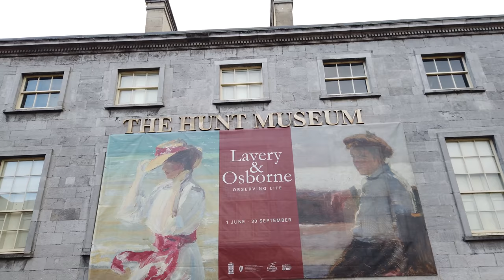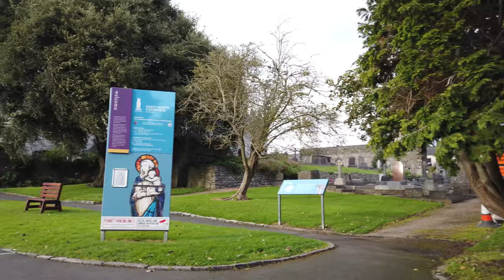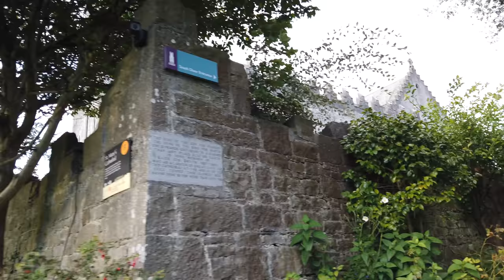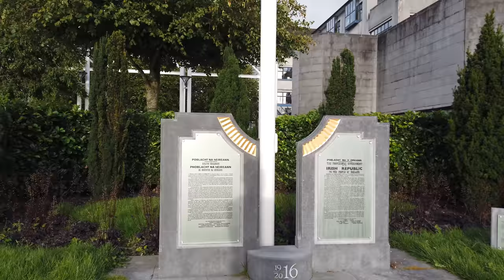Walking in LIMERICK / Ireland 🇮🇪- 4K 60fps (UHD)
Limerick is a city in the Mid-West of Ireland along the River Shannon. The city has strong ties to medieval history of the country.

We arrive at the train/bus station and start our walk on a windy afternoon. First we check out Tait's Clock and then the nearby Hyde Road Park. The city centre is a bit north so we walk there on O'Connell St passing a few churches along the way.

Soon we make it to the Shannon river and see a dockers monument of two workers there. We continue a bit on the Harveys Quay Boardwalk before we head into the inner city with a shopping area. The 13th-century King John’s Castle can already be spotted. Before we head there we make a round to the Milk Market, which is already closed.

We head down to the river again through Arthur's Quay Park and and get to the medieval-era St. Mary’s Cathedral and St. John’s square.

Now we are getting closer to the King John’s Castle that we see a bit of it from the outside. We aren't done yet on King's island even though the weather gets more windy and rainy. We also check the area, see ancient walls from medieval times. When the rain gets a bit too heavy we finish our walk at Saint Mary's church.

Note: Audio was processed due to lots of wind noise